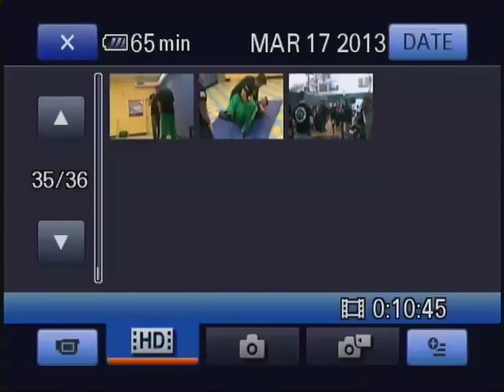Joe Vitale MMA 2013